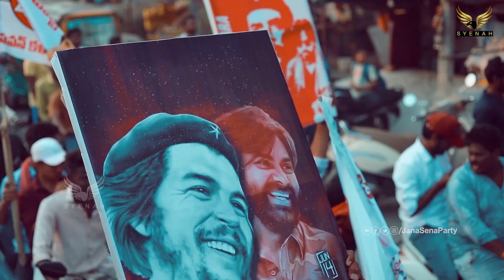Unseen Exclusive Footage || JanaSena Formation Day || March 14 || Machilipatnam || దిగ్విజయభేరి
About Us: SYENAH DIGITAL MEDIA is Most Popular News channel since its launch. It is your one-stop destination for all the live news updates from India and around the world. Syenah Digital Media makes news accessible for you at your convenience, at all times and across devices.

At Syenah, we keep you updated with up-to-the-minute news on Politics, Sports, Entertainment, Lifestyle, Devotional, Travel and Much more categories and delivers reliable information across all platforms - TV, Internet, and Mobile.

SYENAH DIGITAL MEDIA Live TV Streaming:
SYENAH DIGITAL MEDIA Videos :